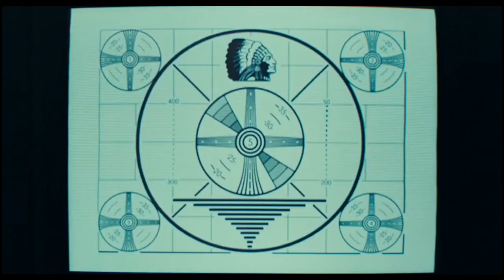(EDIT) [Gansta's Paradise] Joker /2019\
Don't forgot to feedback
I edit with |/Adobe Premiere Pro 2018\|